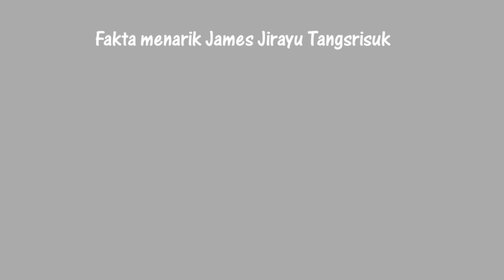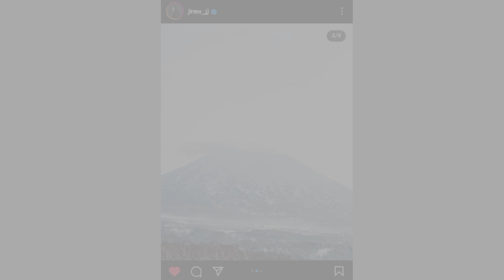FAKTA MENARIK DAN PROFIL JAMES JIRAYU TANGSRISUK. SI AKTOR GANTENG SONG JONG KI VERSI THAILAND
biodata james jirayu, james jirayu profil, profil james jirayu, biodata lengkap james jirayu tangsrisuk, biodata lengkap pemain nai game sanaeha, james jirayu real life and profile, jamesjirayu song jong ki versi thailand